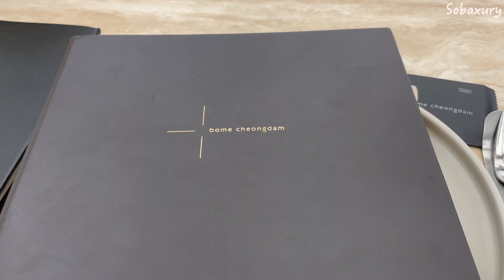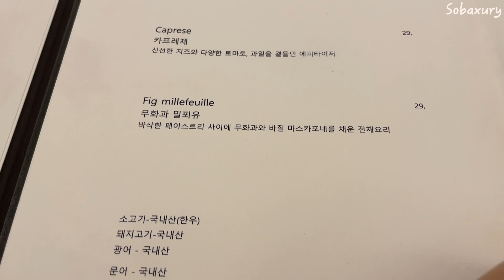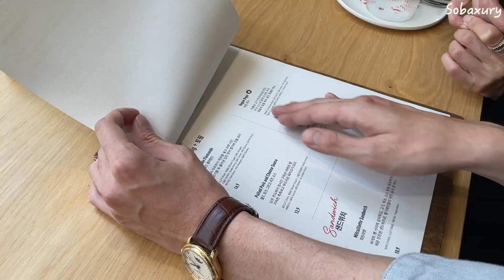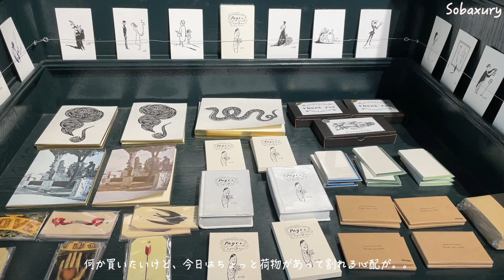(jpn)vlog|에르메스언박싱,보메청담,아스티에드빌라트,가을일상,韓国生活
조금 늦은 작년 가을 일상입니다.